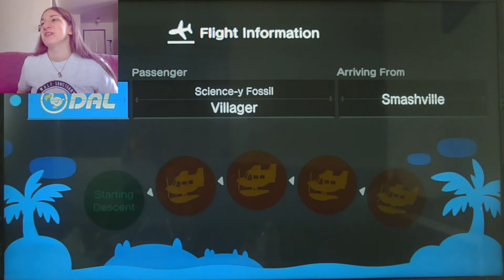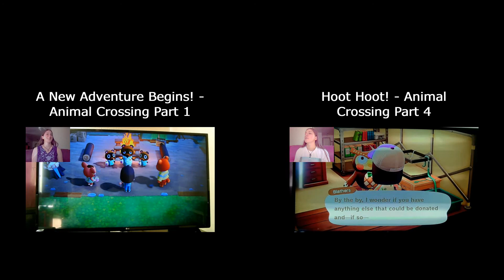New Horizon's New Museum is Awesome! (Ep. 8)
I wonder what the inside of it looks like!

Update: Yeeeaaahhh. I've still got a lot of work to do. So many other insects and fish to catch, so many fossils to dig up, so much art to collect!

Want to learn what current projects I'm working on? Check out otterpopblog.wordpress.com to perhaps learn that and more!